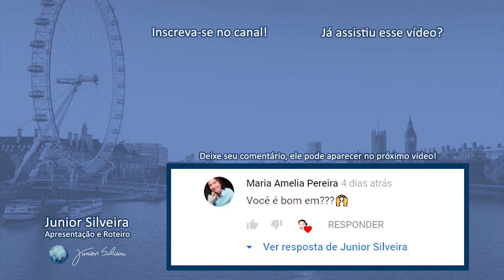A INCRÍVEL maneira de entender O PLURAL DOS ADJETIVOS! | Junior Silveira